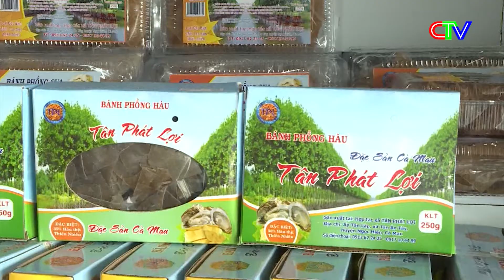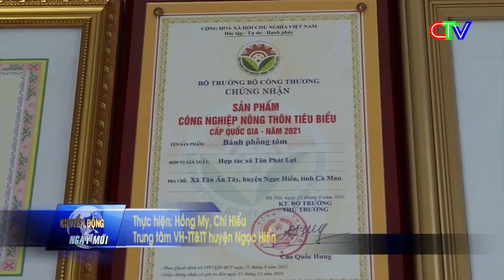Giá cua Cà Mau tăng 100.000 đồng/1kg